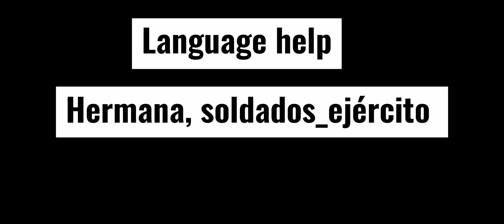(El rescate)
Cuenta de tik tok @soldados_ejercito